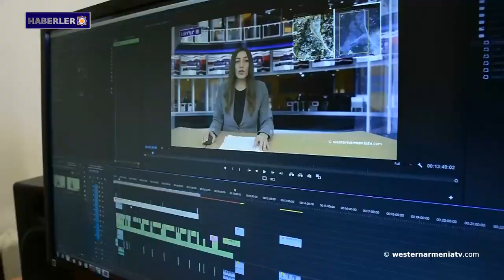Ani köprüsünün benzersizliği nedir?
1- Batı Ermenistan: Kilis
2- "Bugün Batı Ermenistan’daki Ermeniler’in sayısı kaç: 70 bin mi, 9 milyon mu?" konulu "Ermenistan" adlı bilimsel konferans düzenlendi
3- Batı Ermenistan'ın evladı, Fransız Donanması komutanı, ünlü coğrafyacı ve haritacı Zadik Khanzadyan
4- Ermeni yetimlerin "güvenliğinin sağlanması"
5- Batı Ermenistan’ın Dikranagert-Diyarbakır surları depremden zarar gördü
6- Ani köprüsünün benzersizliği nedir?
7- Batı Ermenistan devlet televizyonu “westernarmeniatv”yi destekleyelim

BANQUE DU BÉNÉFICIAIRE : 18206
SWIFT : AGRIFRPP882
IBAN : FR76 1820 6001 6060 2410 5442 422
BÉNÉFICIAIRE : Assemblée des Arméniens (AAAO)
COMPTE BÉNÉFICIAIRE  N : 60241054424